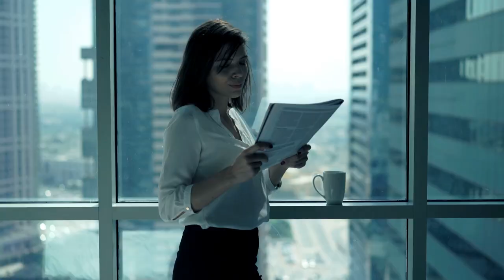Wer sollte den ERSTEN Schritt machen?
Wer zahlt beim ersten Date? Welche Fehler musst du vermeiden? Deine Kostenlose Charisma-Analyse ➤

Du möchtest einfach nur einen Leitfaden? Dann komm in die Charisma-Analyse. Wir gucken uns nicht nur an, wie du auf Frauen wirkst, sondern wie dein natürliches, echtes Charisma aus dir raus fließt. So wie Michael (43), der innerhalb von nur 3 Wochen nach seiner Charisma-Analyse eine Freundin auf Augenhöhe hatte.

Gemeinsam analysieren wir die Dinge, die du bereits gut machst, und die dir gar nicht klar sind, dass sie unheimlich charmant sind. Genau so beleuchten wir die Bereiche in denen du bisher schlicht und ergreifend Fehler gemacht hast. Klick auf den Link, buch dir einen Termin und du bekommst eine kostenlose Expertenanalyse über dein Kommunikationsverhalten und deine bisherige Erfahrung mit Frauen.

Bekannt durch Youtube, das Focus Magazin und der Jolie, hilft Deutschlands vertrauenswürdigster Flirtcoach Andy Friday seit über zehn Jahren dir dabei, die richtige Partnerin verliebt in dich zu machen, ohne dich zu verstellen.